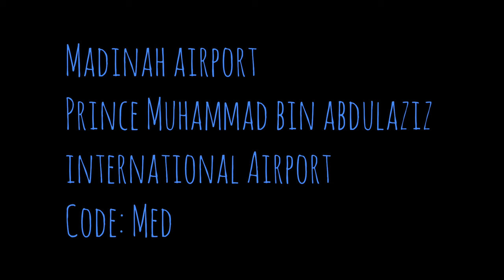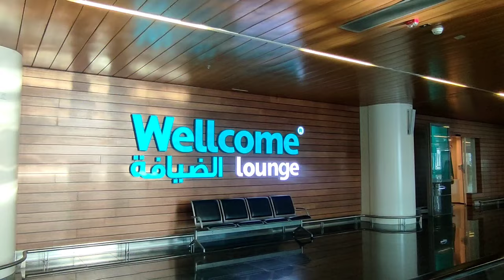Madina Airport Tour and Information | Zam Zam bottle cost |Safe wrap charges |Must Watch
Want to see Madinah airport? Take a tour of the Madina airport with some useful information regarding Madinah airport

Zamzam water bottle
zam zam water counter and bottle charges
Madinah airport tour and information
Luggage wrap service at madinah airport
Luggage wrap charges
Food options